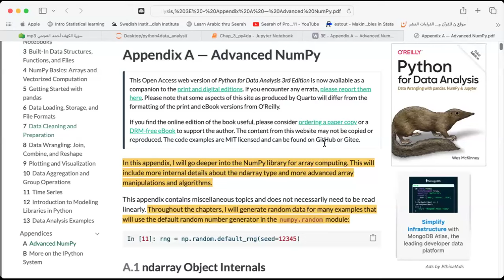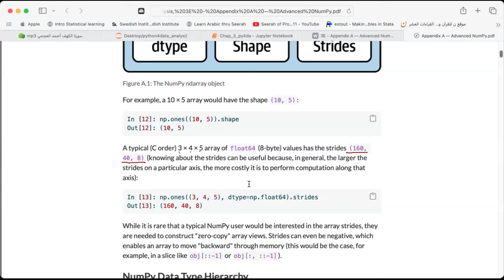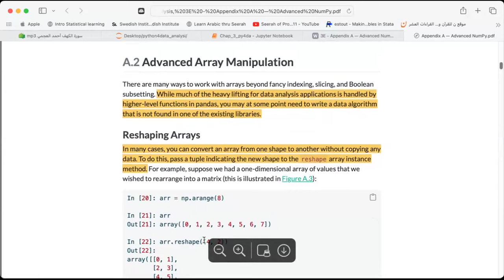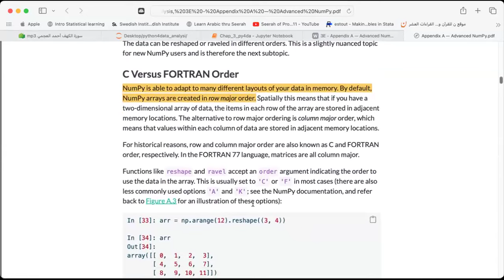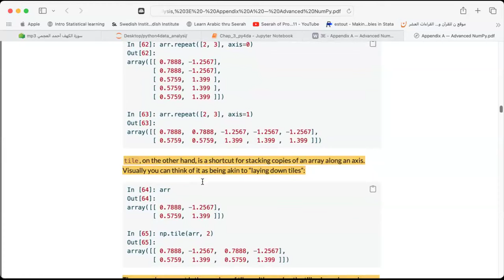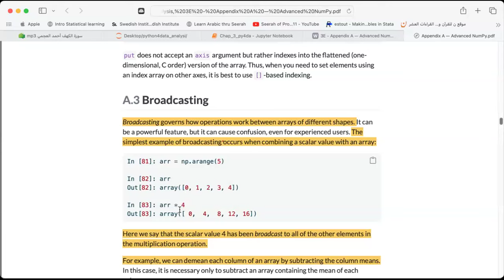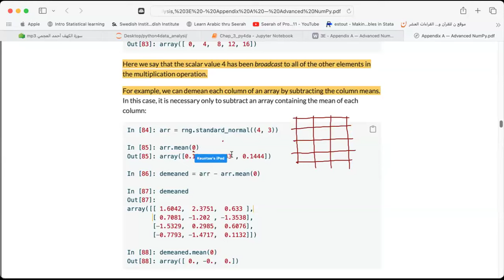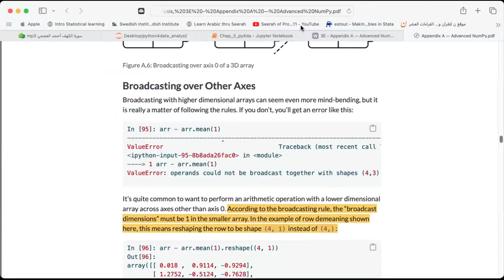Python for Data Analysis: Appendix A. Advanced NumPy: Part 1 (py4da02 A)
Abdou Daffeh leads a discussion of Appendix A ("Advanced NumPy") from Python for Data Analysis, 3E by Wes McKinney on 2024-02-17, with the R4DS py4da Book Club. Cohort 02